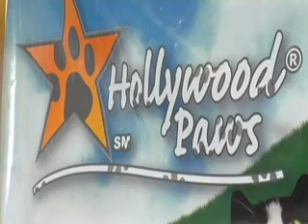Close Up: Hollywood Paws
** Check out all Portable Hollywood shows, updated daily. Every Monday, meet your favorite celebrities at the premiere of their new movies on "Red Carpet". Tuesdays, log in for "Now on DVD" to get a comprehensive update of the latest DVD releases from the charming Carrie Nagy. Wednesdays, venture deeper into the Art of Filmmaking with the exclusive "Behind the Scenes". On Thursdays, get a sneak peak of the hottest movie titles opening in the US with "Now Appearing". Every Friday, sit down for a personal one on one interview with Hollywood's top players on "Close Up". Saturday is a day for high-class fashion and "Hollywood Style". And Sunday take a stroll down the legendary Hollywood Boulevard and talk...